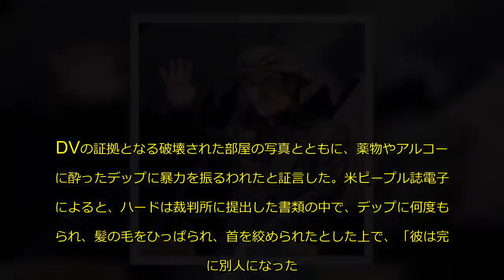Ｊ・デップ、元妻ハードのＤＶ証言は「でっち上げ」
米俳優ジョニー・デップ（55）が、元妻で米女優のアンバー・ハード（32）のDVに関する証言を「新たなウソ」として一蹴したと報じられている。
デップはハードに対し、5000万ドル（約55億円）の損害賠償を求める名誉毀損（きそん）訴訟を起こしたが、今度はハードがデップの訴訟に反論。DVの証拠となる破壊された部屋の写真とともに、薬物やアルコールに酔ったデップに暴力を振るわれたと証言した。
米ピープル誌電子版によると、ハードは裁判所に提出した書類の中で、デップに何度も殴られ、髪の毛をひっぱられ、首を絞め